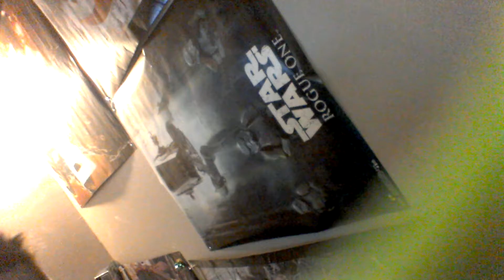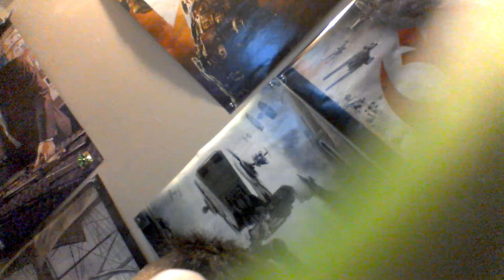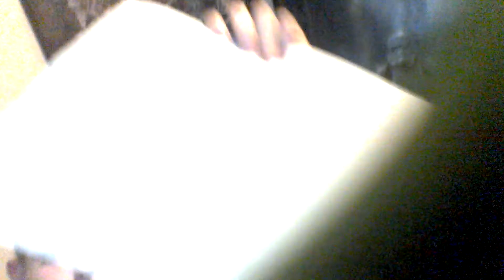What colors are these?